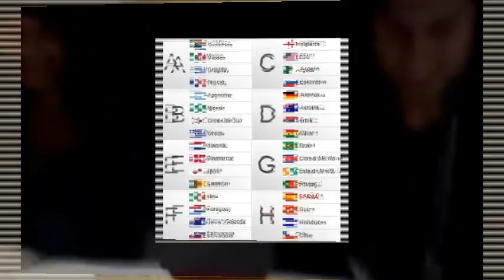Palabras Urgentes YA ESTA EN EL MUNDIAL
Promo  anticomercial de Palabras Urgentes, primero de una serie de intentos videastas por llevar este programa en que las escritoras y escritores tienen la palabra a todos los rincones posibles.

PALABRAS URGENTES... escúchalo los jueves en directo a las 5 de la tarde por código DF

NO PUEDES PERDERTE ESTE PROGRAMA!!